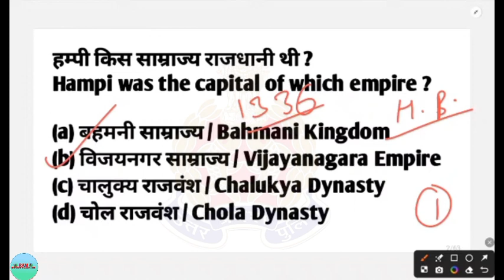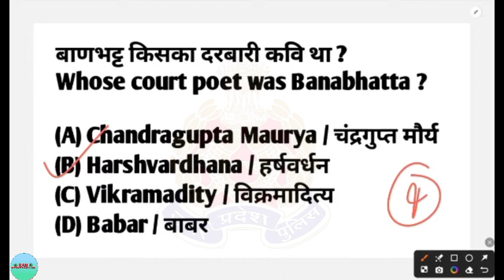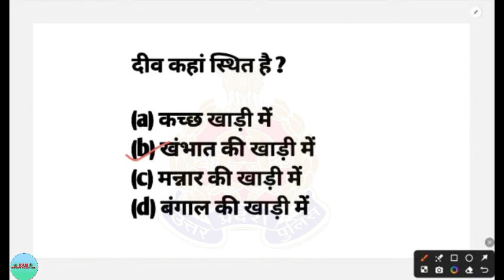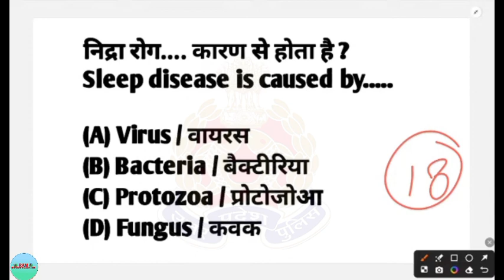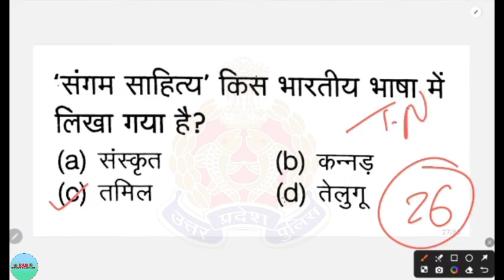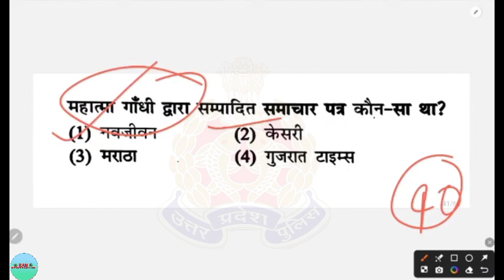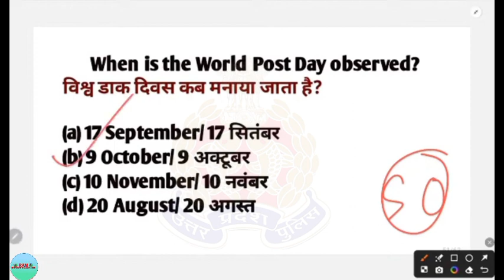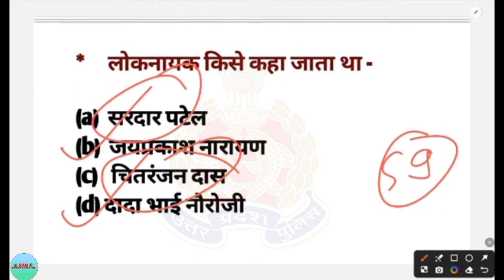Re-Exam 2024 UP Police Constable / PYQ Model Previous Year Question Paper / GK/GS Practice Set 19